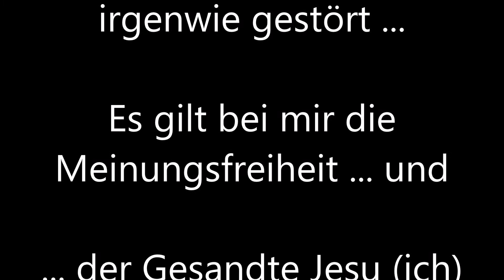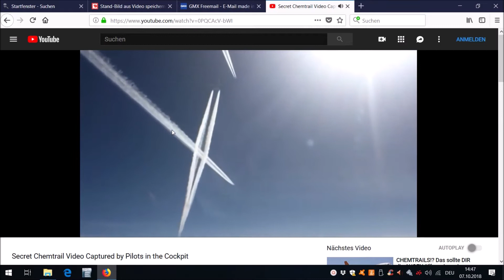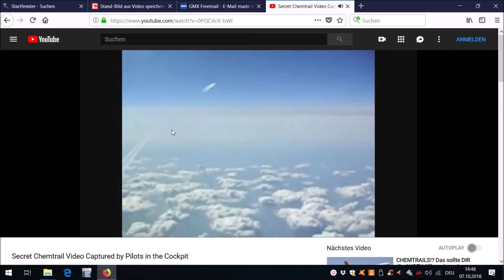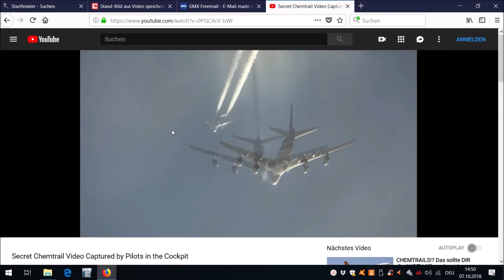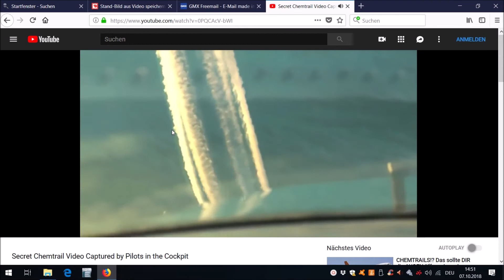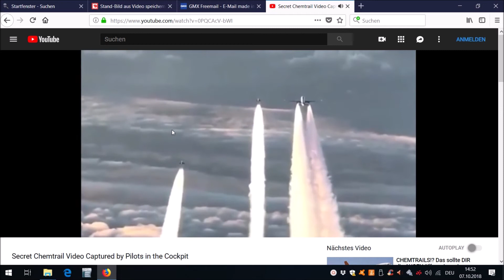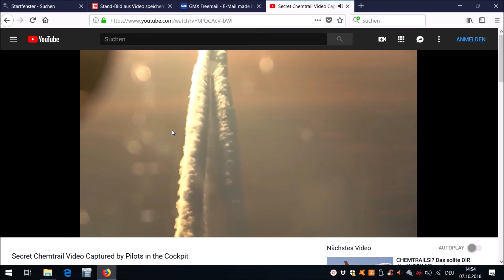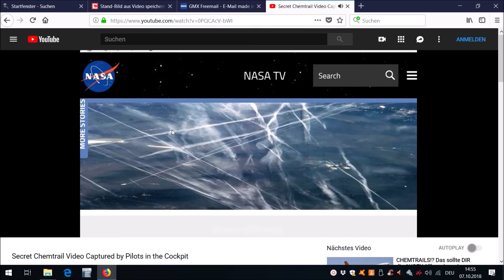Schrumpfkopf TV / gespiegeltes Video vom Kollegen Stormy13Wizard13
Und wenn nur einer aufwacht, dann hat sich meine Mühe, dieses Vid zu spiegeln, allemal gelohnt ...

Passt extremst gut auf Euch auf,

Euer/Dein Martin

TEXT ZUM VIDEO:
Stormy13Wizard13

This collection of chemtrail videos was captured by pilots and then posted online. There is a vast array of different craft most trailing, some not. Positive proof of this program. There are many patents held by NASA and the military for this program for any doubters to look up if they wish to educate themselves on this topic.
In case you haven't heard President Trump has announced the creation of the 6th branch of the military to be called the Space Force. This vid brings into question the fact NASA is currently unable to even get into space or bring anyone back fro the ISS. Who or what will be used for this Space Force.